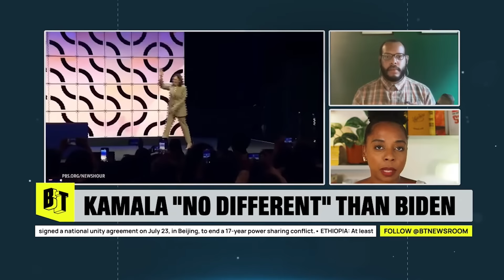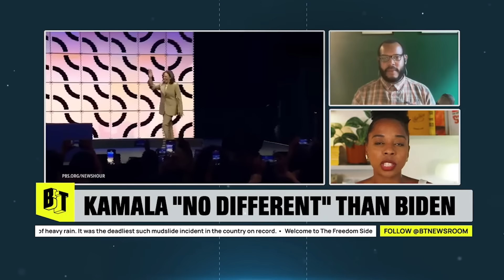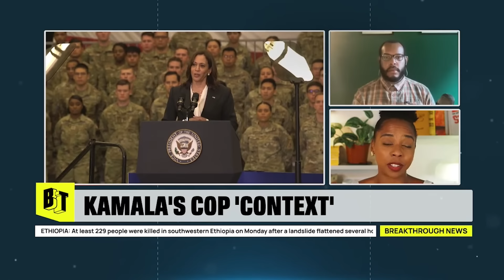Abandon Kamala: Why Gaza Could Cost Democrats the Election w/ Briahna Joy Gray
With Biden out and Kamala Harris in, many were hopeful this could mean an end to US support for Israel’s genocide in Gaza. But “thisis is deeply wishful thinking,” says Briahna Joy Gray, host of the Bad Faith podcast. “Kamala is the same policy in a different package.” As the Democratic party embraces increasingly anti-labor policies and aligns with AIPAC and other right-wing interest groups, they have become virtually indistinguishable from the Republicans — save for their cynical use of identity politics. Gray explains why this is a losing strategy.